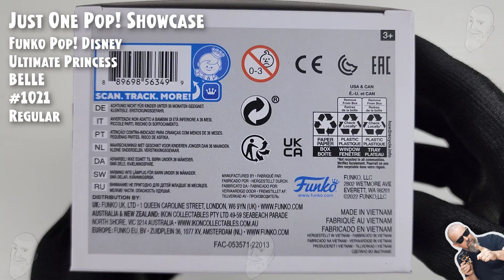Funko Pop Belle - 1021 - Ultimate Princess Celebration // Just One Pop Showcase